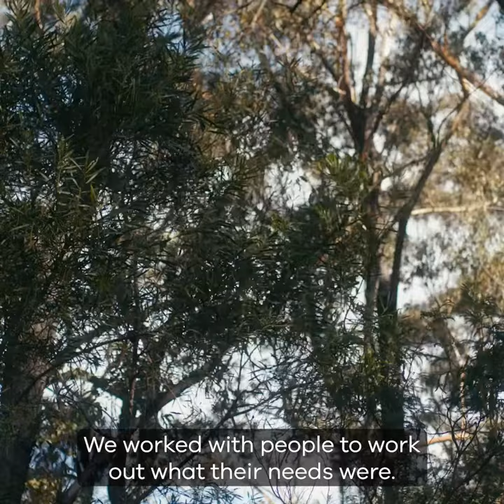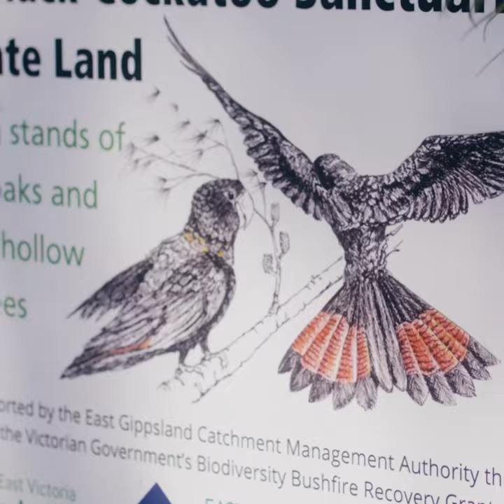Tackling Disaster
Meet Penny and Deb, who have showed that even in the face of disaster, a united group of volunteers can create a greener, resilient future.

Following the Black Summer fires in East Gippsland, Landcare Facilitator Penny helped volunteer groups work together to help threatened species, including working with Deb to restore habitat for the glossy black cockatoo.

We fund the positions of 80 Landcare Facilitators across the state to support environmental groups and networks.

If you’re interested in making a difference, volunteer with a local Landcare group in your area by visiting